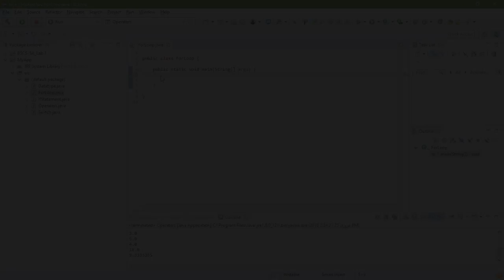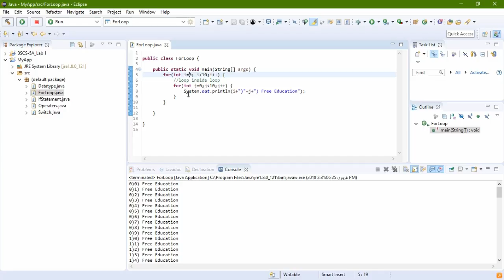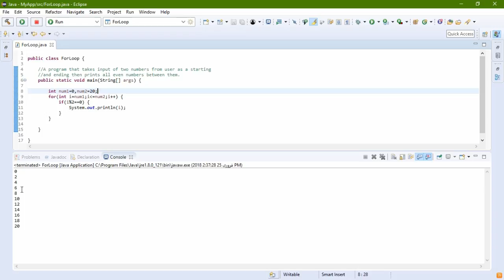Java Language (For Loop: Lecture-07: Urdu)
The only purpose of our channel is to make you learn about the professional skills in computer in latest technologies i.e. Web Development, web Designing, Programming fundamentals, Java,C#, C++, C, Software Development and much more at a single platform.